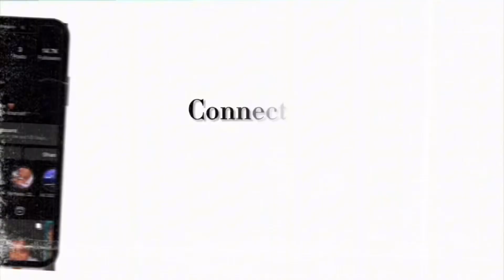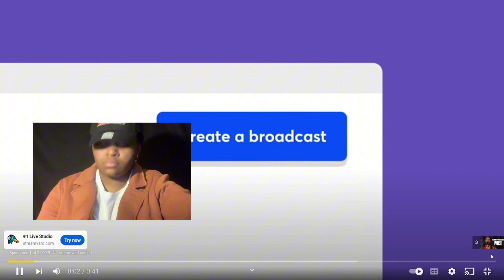10 Iconic Opening Lines That Hype Up The Fans Reaction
10 Iconic Opening Lines That Hype Up The Fans Reaction